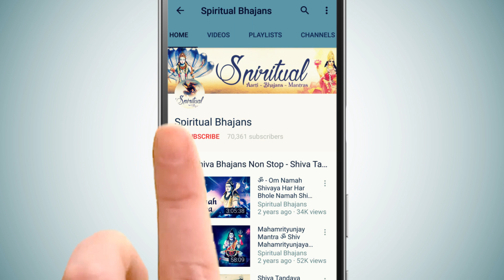Nonstop Laxmi Mata Bhajan | नॉनस्टॉप लक्ष्मी जी के भजन | Lakshmi Songs | Laxmi Aarti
Nonstop Laxmi Mata Bhajan | नॉनस्टॉप लक्ष्मी जी के भजन | Laxmi Bhajan | Lakshmi Songs | Laxmi Songs

01 Om Jai Laxmi Mata by Minakshi Mazumdar
02 Laxmi Amrit Vani by Priya Dubey
03 Mahalakshmi Mantra (108 times) by Gopal Das
04 Lakshmi Gayatri Mantra by Leena Bose (Vocalist)
05 Mahalakshmi Ashtakam by Surabhi Banerjee
06 Shri Lakshmi Sahasranaam by Minakshi Mazumdar